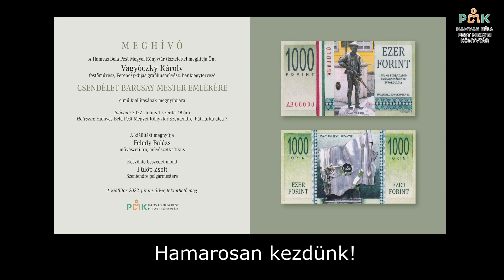Csendélet Barcsay mester emlékére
Vagyóczky Károly festőművész, Ferenczy-díjas grafikusművész, bankjegytervező "Csendélet Barcsay mester emlékére" című kiállításának megnyitója. A kiállítást megnyitja Feledy Balázs művészeti író, művészetkritikus. Köszöntő beszédet mond Fülöp Zsolt Szentendre polgármestere és Tóth Máté a Hamvas Béla Pest Megyei Könyvtár igazgatója.
Időpont: 2022. június 1. szerda 18 óra
Helyszín: Hamvas Béla Pest Megyei Könyvtár, 2000 Szentendre, Pátriárka u. 7.